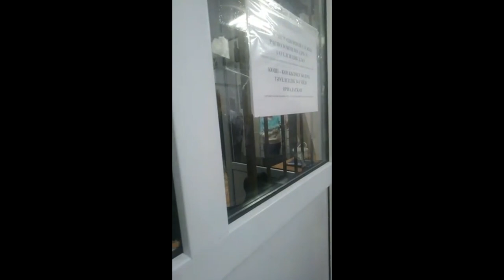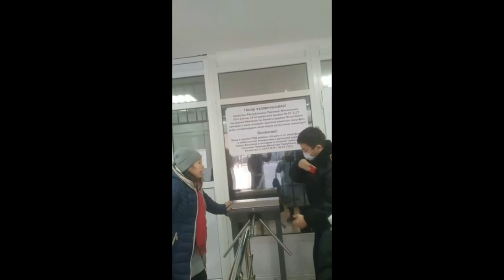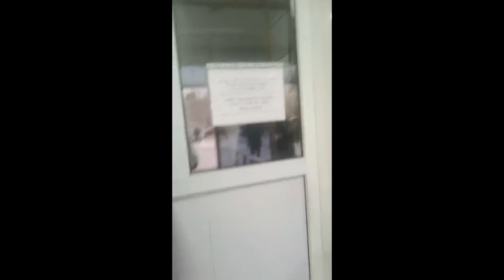АКТИВИСТЫ АСТАНЫ СОПРОТИВЛЯЮТСЯ ЗАДЕРЖАНИЯМ!